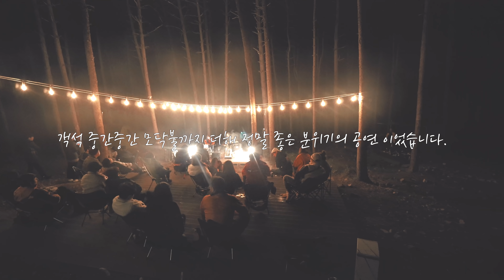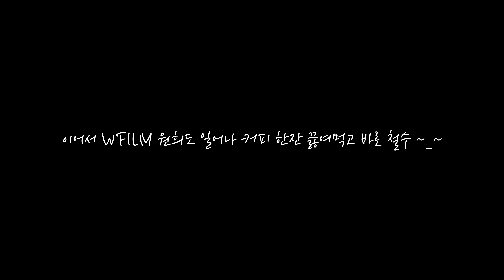가을가득한 캠핑장에서 와인시음회, 콘서트 | 피톤치드 | 호명산 잣나무숲속 캠핑장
가을 가득 내린 캠핑장에서 와인시음회, 콘서트가 있다고 해서 다녀왔습니다.
호명산 잣나무숲속 캠핑장.
이번 일정에도 WFILM 의 원희님과 함께 했습니다.

[캠핑 장비]
배낭 : 솔트렉 자이노그란데 95+15L
텐트 : 백컨트리 재너두 2P

[촬영장비]
카메라 1 : Sony a6400
렌즈 1 : Sony E 10-18mm F4 OSS
카메라 2 : Sony RX100 mk3